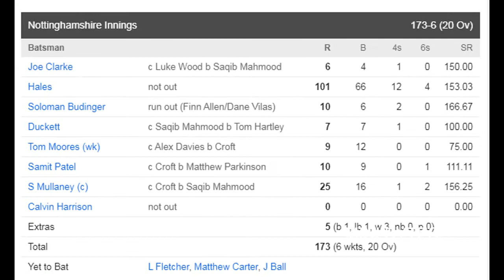LANCASHIRE VS NOTTINGHAMSHIRE | NOTTINGHAMSHIRE WON BY 7 RUNS | HIGHLIGHTS | T20BLAST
Nottinghamshire County Cricket Club is one of eighteen first-class county clubs within the domestic cricket structure of England and Wales. It represents the historic county of Nottinghamshire. The club's limited overs team is called the Notts Outlaws.